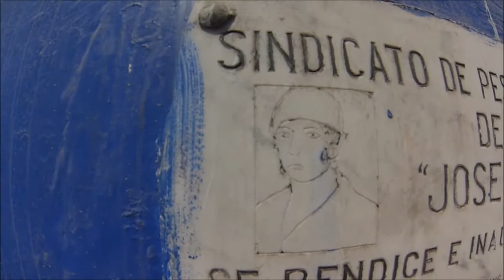RODRIGO...QUIERE VER COMO TÚ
En atletasperu nos unimos a esta noble causa y estaremos junto a Rodrigo siguiendo a Chacho y esperándolo en la meta. Toda la información para colaborar desde este